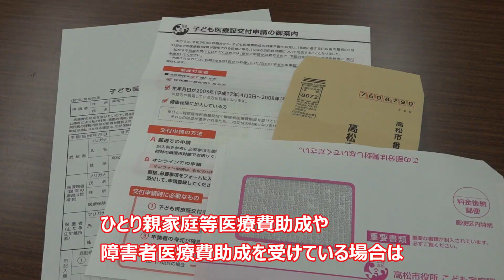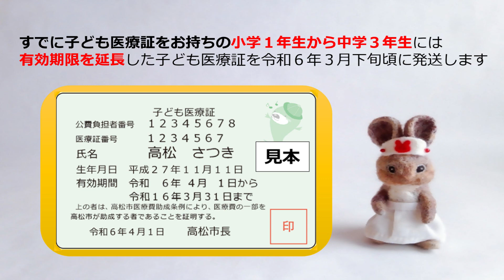たかまつインフォメーション『令和５年８月診療分からの子ども医療費助成の対象年齢の拡充について』